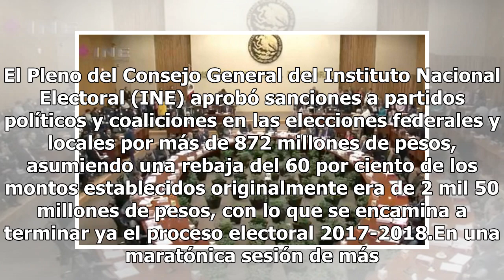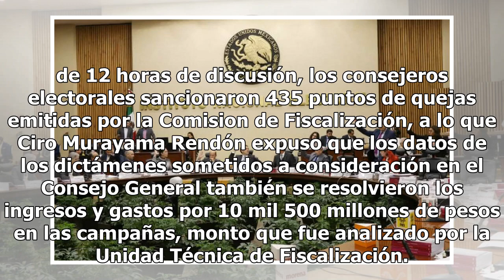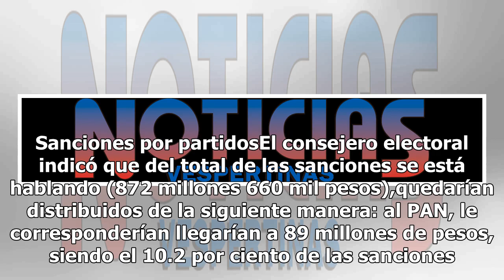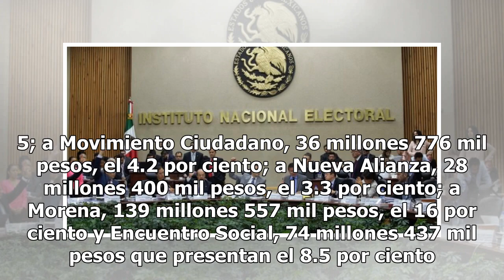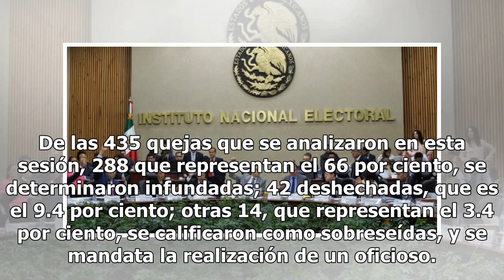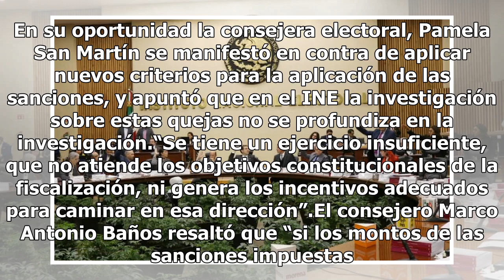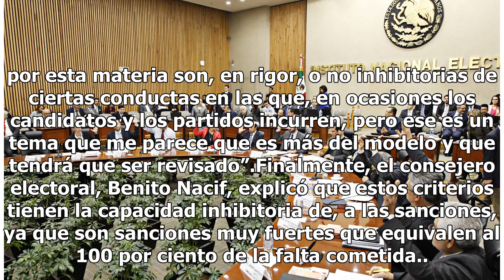INE aprueba sancionar con 872 mdp a partidos por irregularidades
El Pleno del Consejo General del Instituto Nacional Electoral (INE) aprobó sanciones a partidos políticos y coaliciones en las elecciones federales y locales por más de 872 millones de pesos, asumiendo una rebaja del 60 por ciento de los montos establecidos originalmente era de 2 mil 50 millones de ...